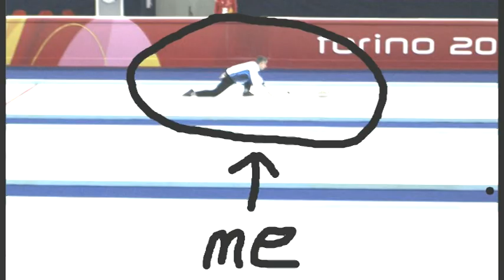Willie O'Dea: Victim Impact Statement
The Limerick Legend sets the record straight. Commissioned for The Frontline - RTE1, Monday Nights.
Directed by Ian Whelan & Tomas O'Suilleabhain. Written by Derek O'Connor.